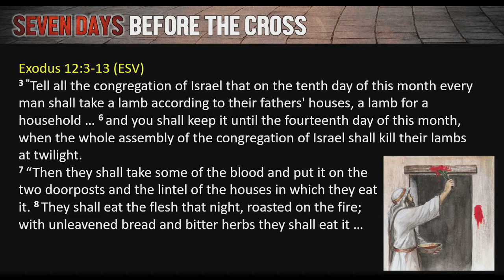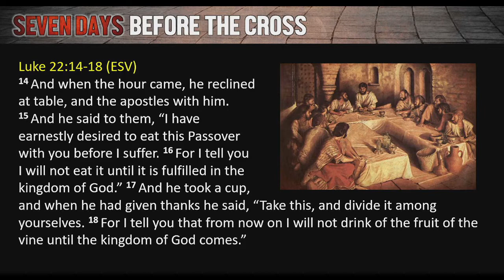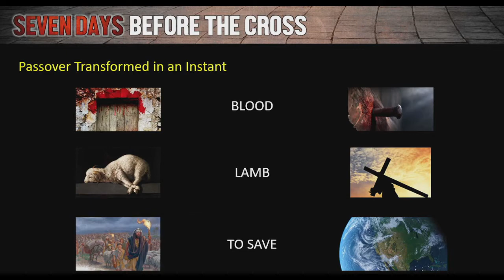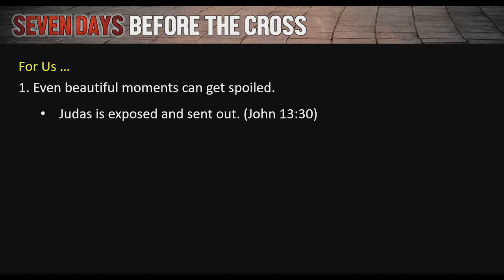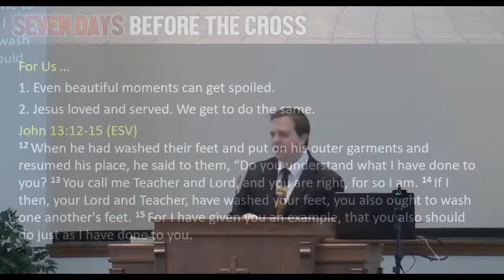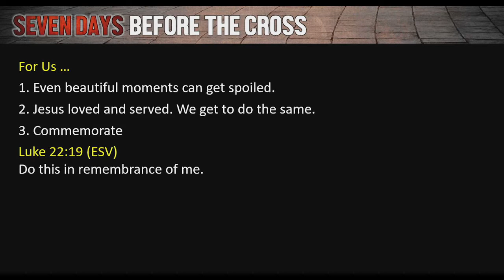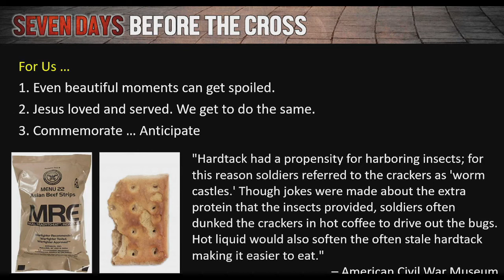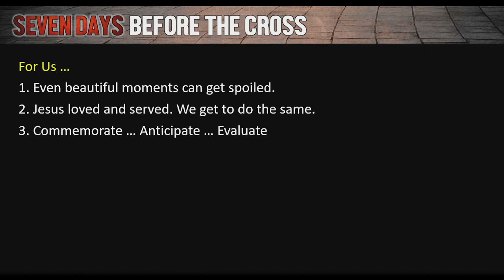Seven Days Before the Cross #7: The Last Supper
Jesus said he longed to eat the final Passover meal with his disciples. The dinner was a beautiful fulfillment of ancient things and an anticipation of future things.